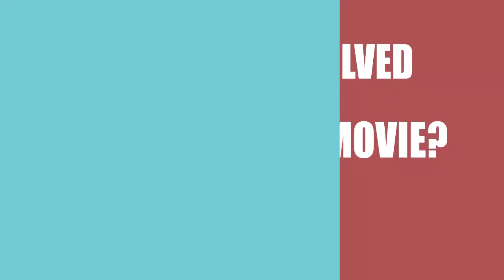Hurricane Bianca (2016) Motion Picture Cast Information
Who acted \ directed \ wrote the movie Hurricane Bianca (2016)?